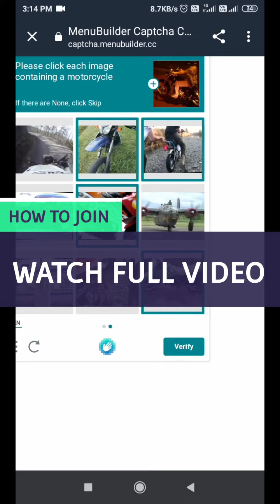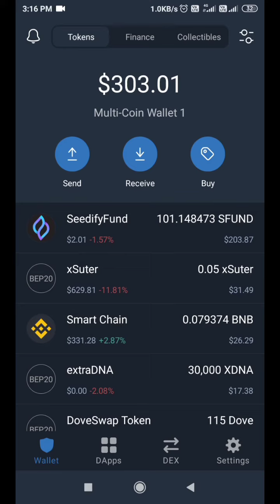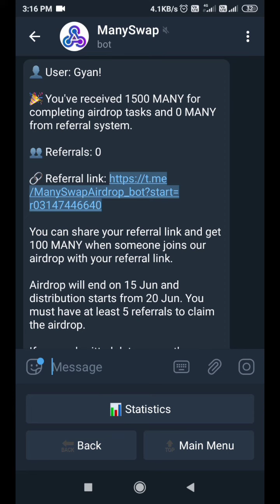MANYSWAP Airdrop How to join Step By step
Other Airdrop 👇👇👇👇
Coinsbit India

Handy Pick
code : PDRPUP

 @Gyan Shadow